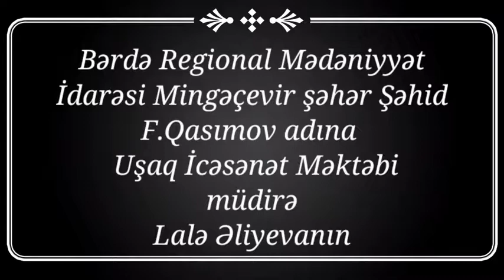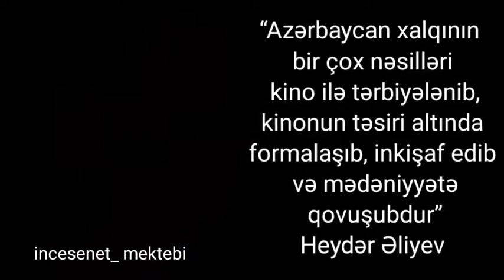"Milli Kinomuzun İnciləri" adlı video kompozisiyası.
Mingəçevir şəhər Fəxrəddin Qasımov adına Uşaq İncəsənət məktəbinin Fortepiano şöbəsinin müəllimi Əliyeva Lalə "Milli Kinomuzun İnciləri" adlı video kompozisiyası  hazırlayıb